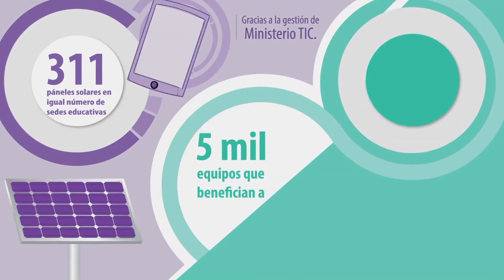Computadores para Educar en cifras del 2018. C21A N6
Vea la cápsula descriptiva de los números relevantes del proyecto Computadores para Educar que desarrolla su gran labor a lo largo de toda Colombia.